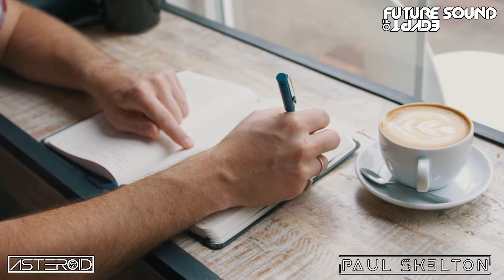Asteroid & Paul Skelton - Ahimsa (Official Music Video)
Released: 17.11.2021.